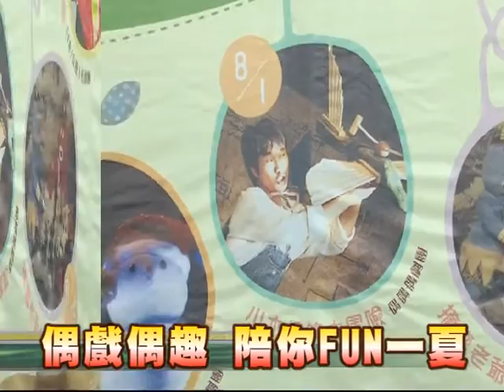104-07-09 陪偶FUN一夏 偶戲節系列活動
為讓小朋友有一個快樂的暑假，彰化縣政府文化局特別推出「陪偶FUN一夏～偶戲節系列活動」，以劇場空間為主軸，在暑假期間以「偶戲FUN一夏」節目演出，及「偶趣工作坊」兩個系列。自7月19日開始至8月23日，歡迎民眾一起來體驗偶戲的文化魅力。
    文化局特別邀請5個偶戲團演出，包括香港明日劇團、以色列鑰匙劇團、日本京藝人形劇團、本地的偶偶偶劇團及銀河谷音劇團，除此之外，還有3個偶趣工作坊規劃偶戲活動，希望能培養小朋友對偶戲的認識。

  「陪偶FUN一夏～偶戲節系列活動」，以現代偶戲為主題，規劃一系列偶戲演出及工作坊體驗營。這個夏天，歡迎大小朋友來和「偶」們一起手牽手，發現「偶」們的魅力！